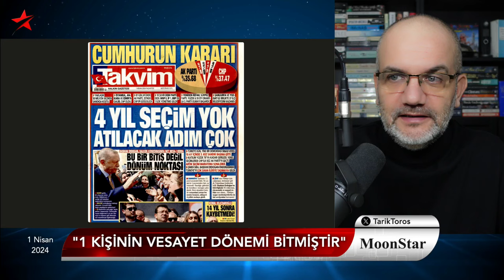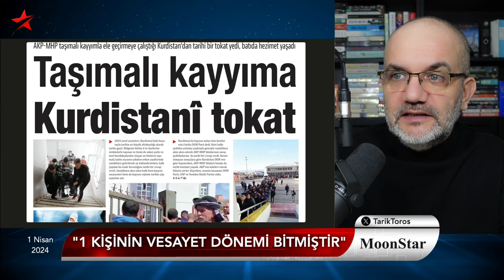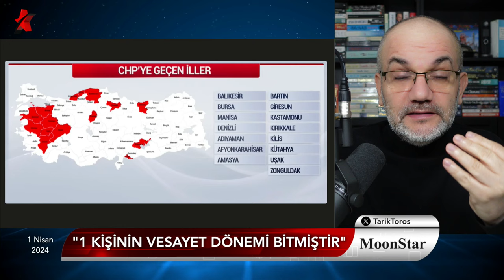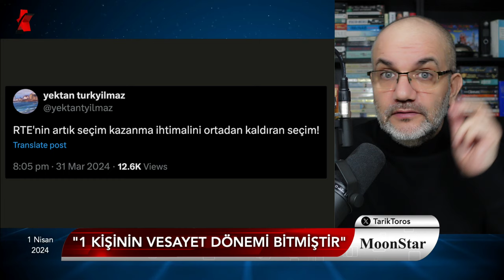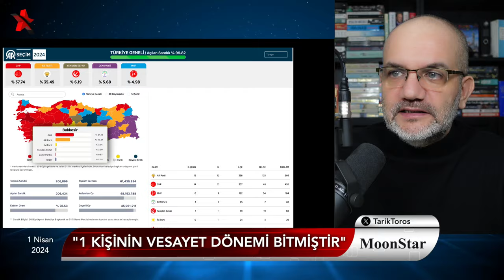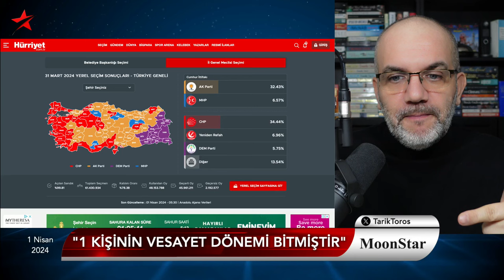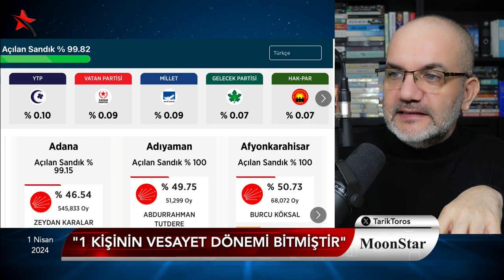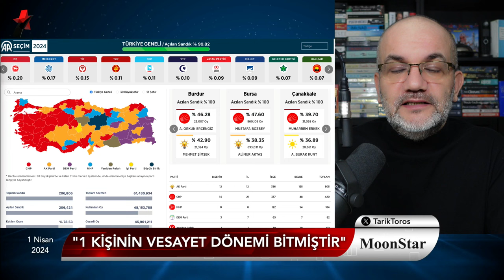Yumuşar mı, sertleşir mi? | Tarık Toros | Manşet | 1 Nisan 2024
1 Nisan 2024

• Yumuşar mı, sertleşir mi?
• AKP'nin panzehiri: Yeniden Refah
• Katılım oranı yüzde 75, neyi ifade ediyor?
• Tüm dengelerin alt üst olduğu bir seçim
• Balıkesir'de 74 yıl, Üsküdar'da 30 yıl sonra..
• "Bitiş" diyerek sonucu kabullendi
• Seçimin iki yıldızı var, kaybedeni çok
• DEM Parti: "İmamoğlu bu oylar benimdir demesin sakın"